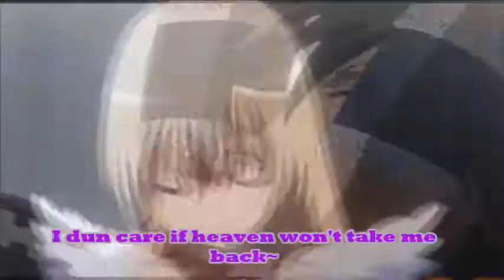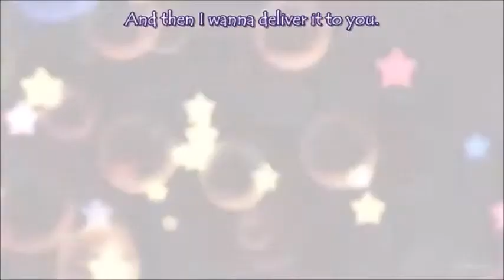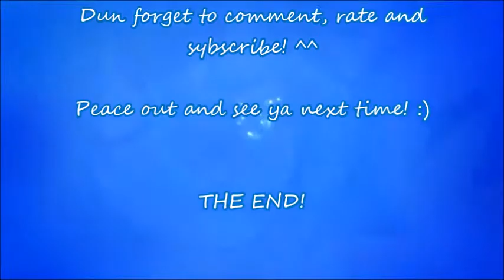Anime Mix AMV | Angel with a shotgun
AMV - Angel with a shotgun